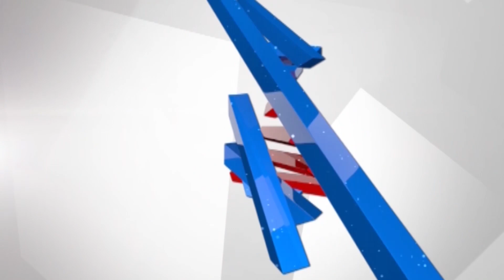ಸಿದ್ದರಾಮಯ್ಯ ಕೋಟಿ ಕೋಟಿ ವಾಚ್ ಕಟ್ತಾರೆ,ನಮ್ಮ ಪಕ್ಷದಲ್ಲಿ ರಾಜ್ಯಾಧ್ಯಕ್ಷರಿಗೇ ವಾಚ್ ಇಲ್ಲ | Nalin Kumar Kateel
Nalin Kumar Kateel Asks Time In Middle Of Speech